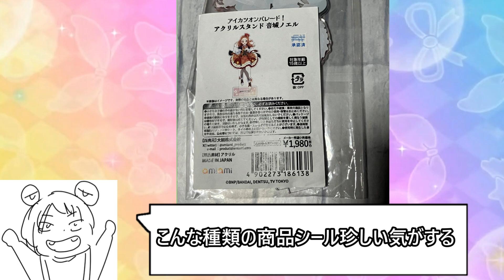音城ノエルちゃんのアクスタで遊んでたら自分の趣味に気づく男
ののっちももはやキュートだ